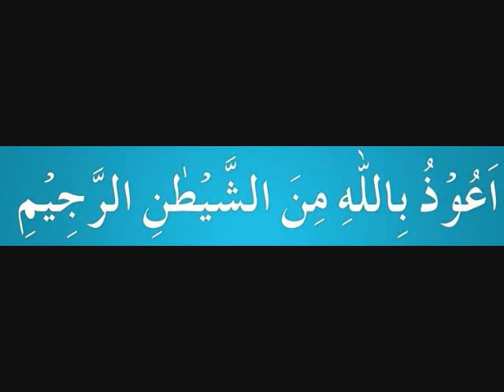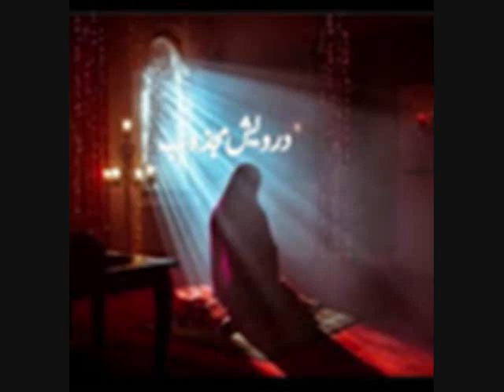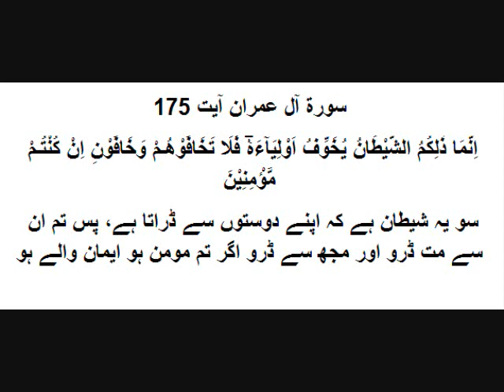Hawai Makhloqat Bhe Allah Ki Bnai Makhloq Hain Yeh Khud Wajod Me Nahe Aa Jatin